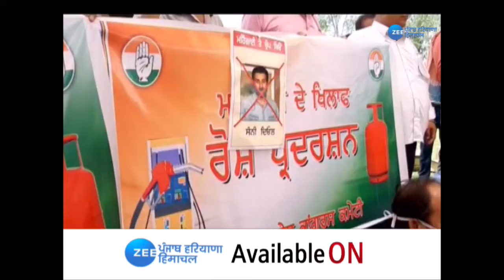Congress Protest | ਵੱਧਦੀ ਮਹਿੰਗਾਈ ਨੂੰ ਲੈ ਕੇ ਕਾਂਗਰਸ ਵੱਲੋਂ ਸਾਂਸਦ Sunny Deol ਦੇ ਘਰ ਦਾ ਘਿਰਾਉ| Punjab News